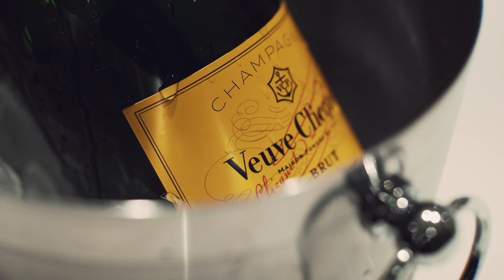Grecian Marble Oasis: Unveiling a Celebrity-Designed Townhouse in Bankers Hill, California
Dive into modern luxury with Spearhead Media's exclusive tour of Residence 2862 at THE PARK!  This isn't just a townhouse, it's a sculptural masterpiece.  Imagine stepping into a world of light and sophistication, where Grecian marble, sleek glass, and gleaming steel create a dramatic yet inviting ambiance.
Award-winning developer ZEPHYR have outdone themselves with this stunning C-shaped design.  A private atrium serves as the heart of the home, bathing the living areas in natural light and fostering a connection with the outdoors.  Prepare to be wowed by the all-glass staircase, a work of art in itself, and the recently added champagne display room - perfect for celebrating life's special moments.
Designed by a celebrity tastemaker, every detail in Residence 2862 exudes elegance and sophistication.  Whether you're an art enthusiast, an entertainer extraordinaire, or simply a lover of the finer things, this home is a dream come true.
Spearhead Media is an award winning video and photo production company.
We are a talented team of Directors, Creators, Cinematographers, Photographers, Producers, Editors, and Animators – all coming together in creative collaboration to elevate your brand’s impact.

See why the top realtors in San Diego trust us with their listings:

See what gear we use to create our award winning video and photo content at Spearhead Media